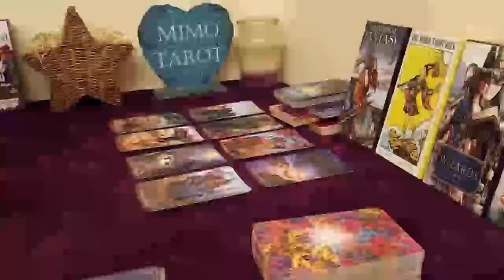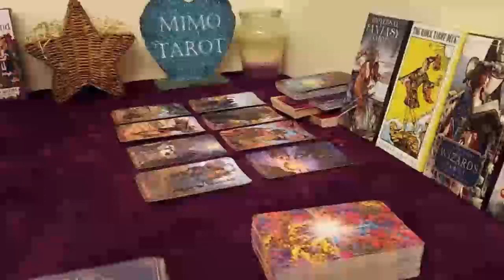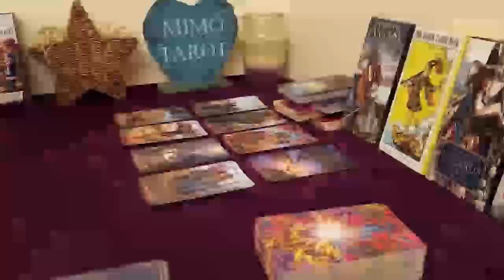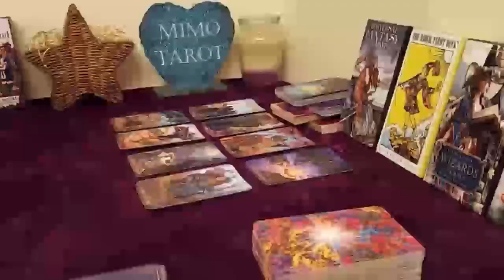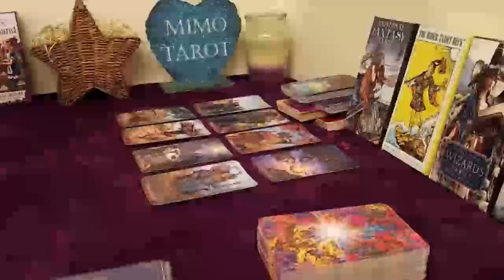Aries Tarot Love Reading Your Ignoring is Killing Them !!